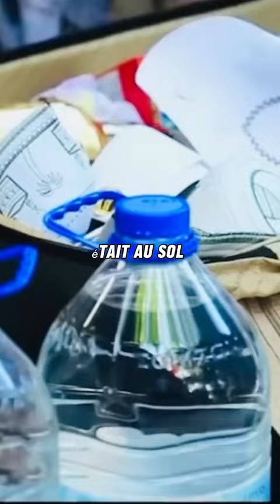ZAM ZAM - EAU MIRACULEUSE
Vidéo de TELMIZ CHEIKHNA